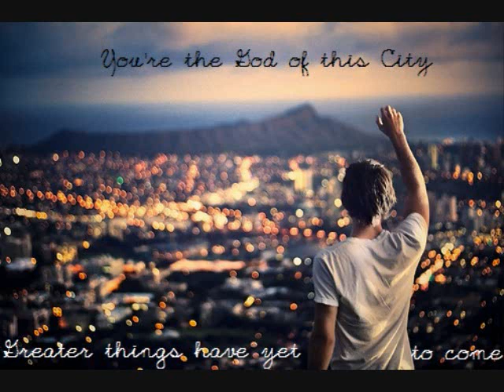Greater Things Are Yet To Come